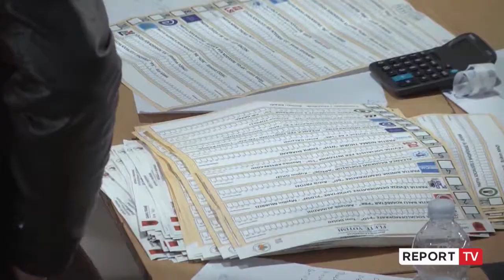PD e LSI ‘rrëzohen’ sërish! Zgjedhjet në Durrës të vlefshme, Kolegji Zgjedhor rrëzon padinë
Durrësi bëhet qarku i 5 ku vuloset rezultati i zgjedhjeve, nga 9 të kontestuar nga opozita. Pretendimet e përfaqësuesve të PD e LSI, Marash Logut e Altin Kaziajt, Kolegji Zgjedhor i cilësoi të pabazuara në prova dhe miratoi pa asnjë ndryshim rezultatin e zgjedhjeve.